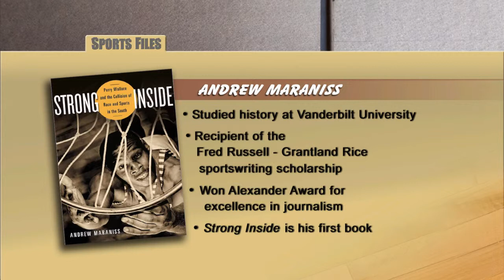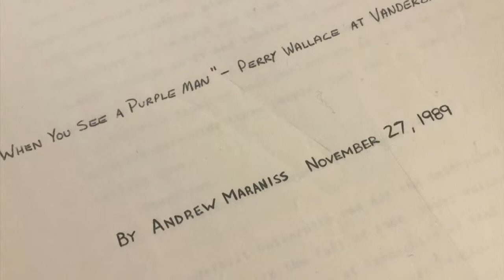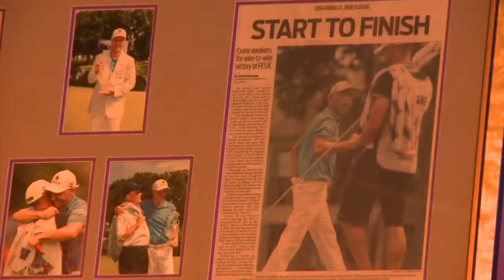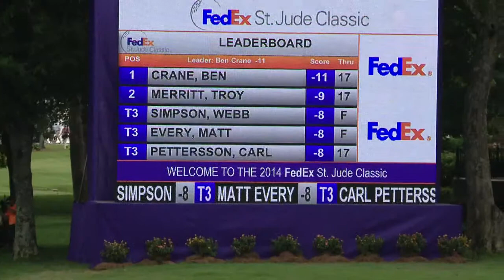Sports Files -- April 2, 2015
Host Greg Gaston interviews author of "Strong Inside," Andrew Maraniss, with an "Overtime" segment featuring Ben Crane.